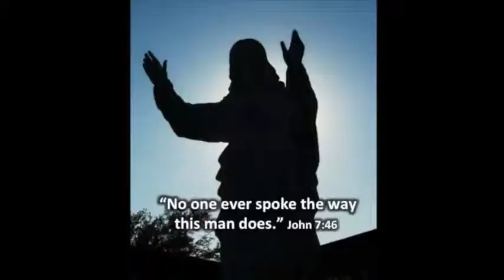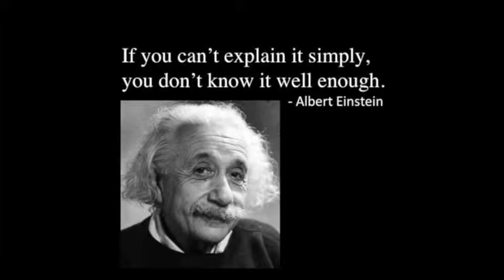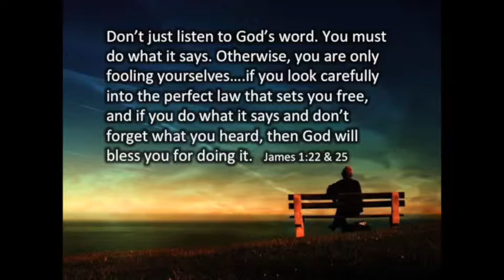Listen To Me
Published Sunday, April 27, 2014
Jesus Said What? Series:
He wants you to believe you can do what he said.
Speaker: Pastor Bruce Porter